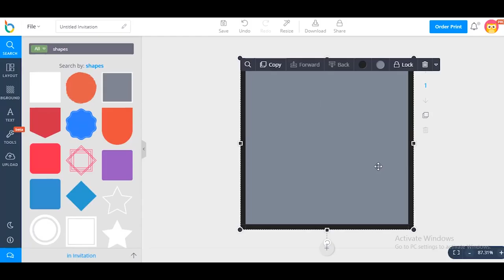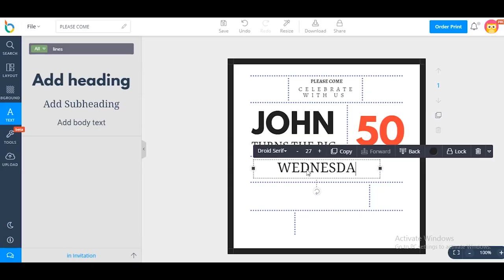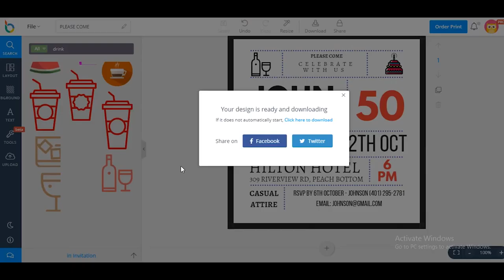How to design an Invitation for your birthday party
In this video, we will show you how to design a birthday invitation.
Step 1: Choose Invitation layout.
Step 2: Add shapes, lines and icons.
Step 3: Add text.